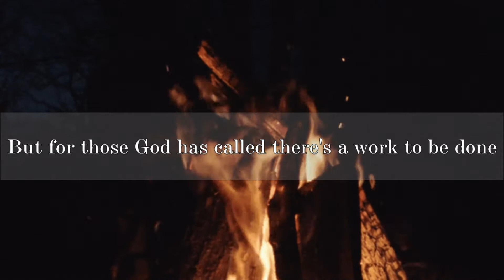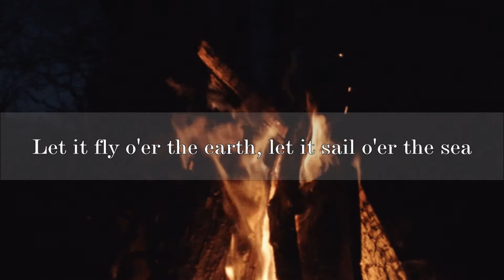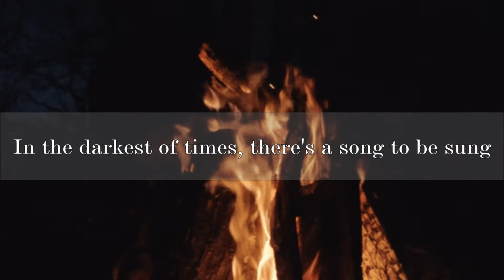A Song in the Night (Mark Graham)